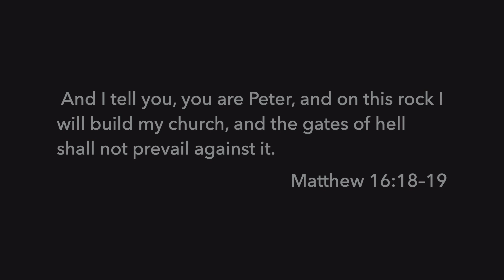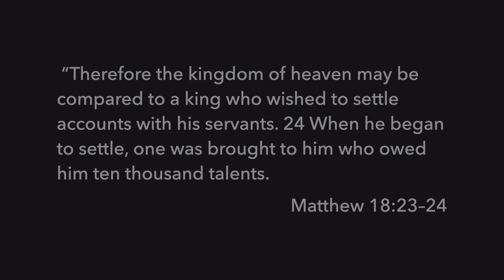Carry The Kingdom | Terrell Eggers